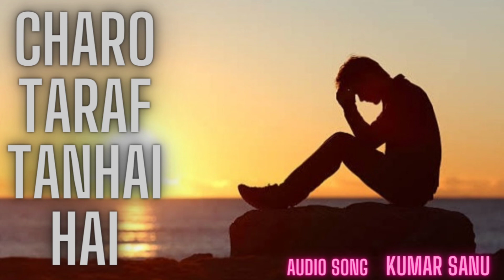Charo Taraf Tanhai Hai 😭 Wo Ladki Bahut Yaad Aati Hai 😌 Audio Song 🎤 Kumar Sanu, Sad Song 🎵 Qayamat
Hello Everyone,
Welcome 💐 to this channel 🌹 GEET GALAXY 🌹

In this video, I represent a hindi audio sad song. This song is sung 🎤 by kumar sanu.